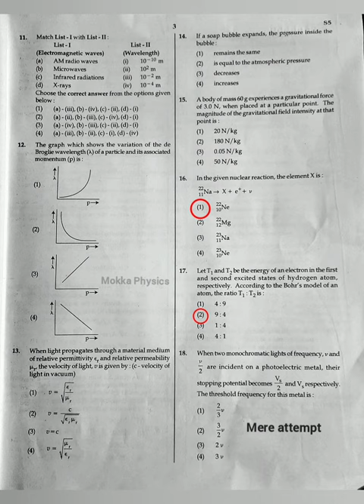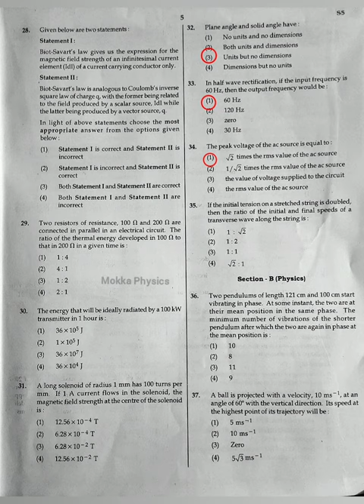Neet 2022 answer key